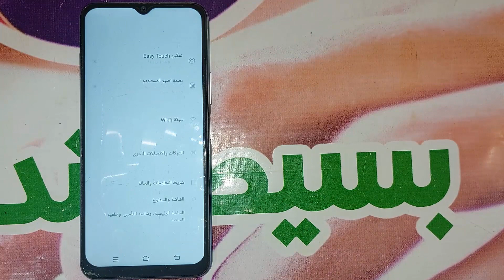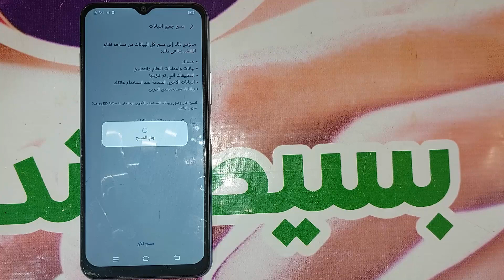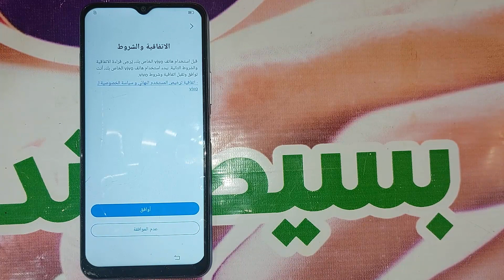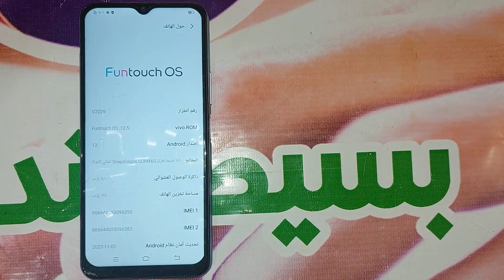اعادة ضبط المصنع فيفو واى 20 اس من الاعدادات | Format Date Vivo Y20S V2029 PD2034KF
اعادة ضبط المصنع فيفو واى 20 اس. طريقة اعادة ضبط مصنع فيفو واى 20 اس. فرمتة هاتف فيفو واى 20 اس. طريقة عمل فورمات لهاتف فيفو واى 20 اس. Hard Reset Vivo Y20S V2029 PD2034KF.
تنبية: طريقة إعادة ضبط المصنع تقوم بحذف كل الملفات الموجودة على الجوال. وتقوم بإستعادة الإعدادات الإفتراضية داخل نظام تشغيل فيفو, ومن المحتمل ان يتوقف هاتف فيفو واى 20 اس على google account بعد اعادة ضبط المصنع, يجب عليك ان تتذكر البريد الالكترونى وكلمة المرور الخاصة بالحساب.
طريقة اعادة ضبط المصنع للهاتف فيفو واى 20 اس Vivo Y20S V2029 PD2034KF من الاعدادات

فورمات فيفو - اعادة ضبط المصنع فيفو واى 20 اس من الاعدادات V2029 PD2034KF
Format Date Settings Vivo Y20S V2029 PD2034KF
Hard Reset Vivo Y20S V2029 PD2034KF
Factory Reset Vivo Y20S V2029 PD2034KF
Wipe Data Vivo Y20S V2029 PD2034KF
اعادة ضبط المصنع فيفو واى 20 اس من الاعدادات
عمل اعادة ضبط المصنع لفيفو واى 20 اس من الاعدادات
كيف اعادة ضبط المصنع فيفو واى 20 اس من الاعدادات
اعادة ضبط المصنع لفيفو V2029 PD2034KF
اعادة ضبط المصنع جهاز فيفو واى 20 اس من الاعدادات
طريقة اعادة ضبط المصنع لفيفو واى 20 اس من الاعدادات
كيفية اعادة ضبط المصنع لفيفو واى 20 اس من الاعدادات
اعادة ضبط المصنع هاتف فيفو واى 20 اس من الاعدادات